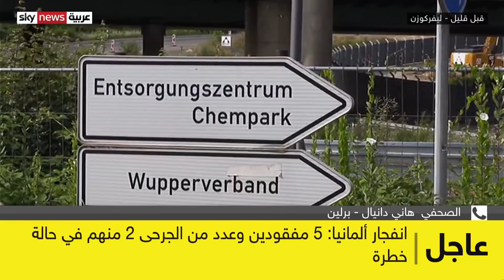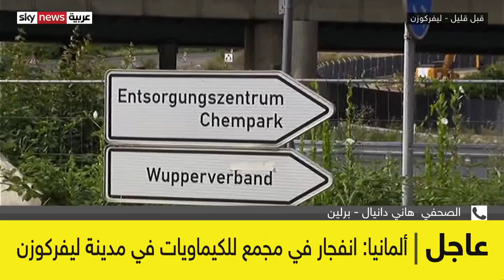عاجل.. ألمانيا: انفجار في مجمع للكيماويات في مدينة ليفركوزن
هز انفجار في مجمع للكيماويات، مدينة ليفركوزن الألمانية، ما أدى إلى ارتفاع سحابة سوداء كبيرة في الهواء.
وقال مشغلو موقع «كيمبارك» الكيماوي في ليفركوزن، الذي يبعد حوالي 20 كيلومترًا شمال كولونيا على نهر الراين، إن سبب الانفجار لم يتضح بعد وفقا لوكالة «أسوشيتد برس».